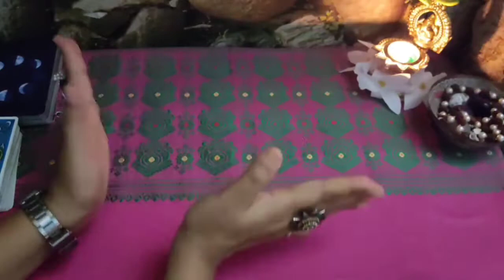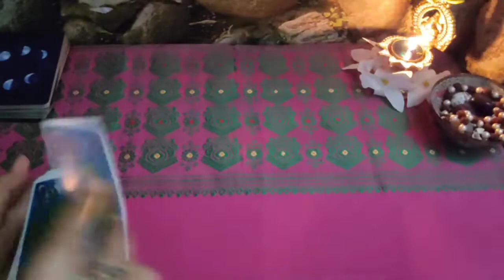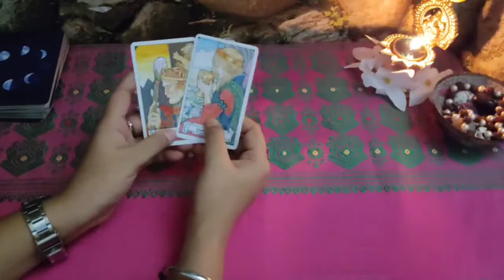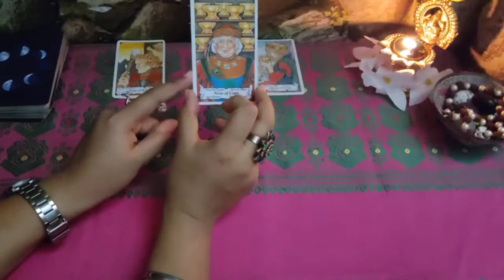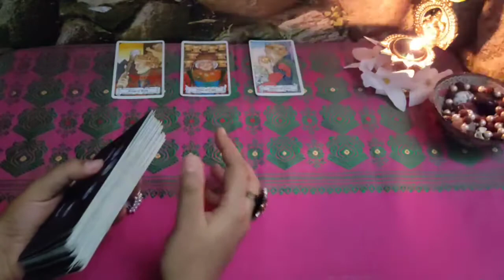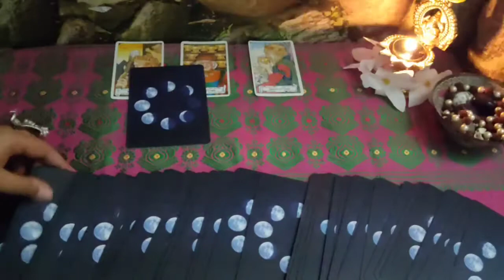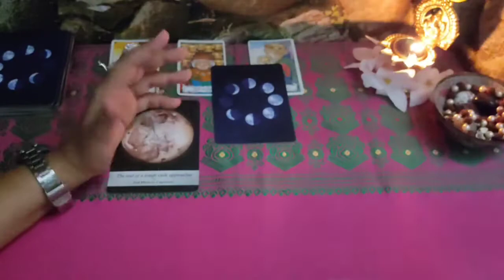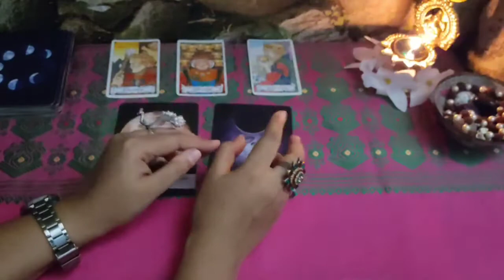💐wish fulfilment💐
🎀weekly reading 🎀

☀️Sun
🌙Moon
🌟Rising
🌕Venus

Hi !

                  🎋For daily guidance✨✨✨

God bless you🕉 disclaimer : please use the guidance of word responsibility all of my readings are for spiritual growth and guidance you must use your own judgement and discrimination when making life decisions my reading do not replace any professional medical legal or business advise.

Keep watching 👀💫

 judgement and discrimination when making life decisions my reading do not replace any professional medical legal or business advise.